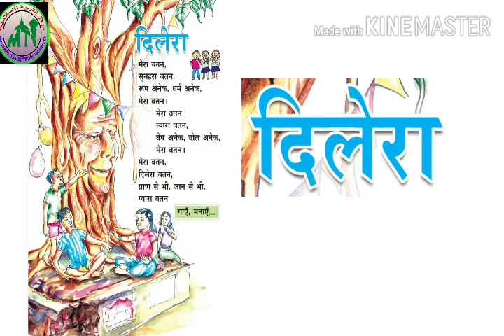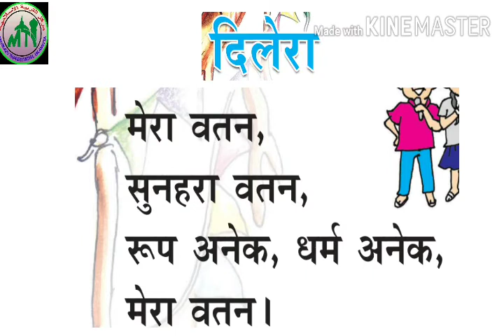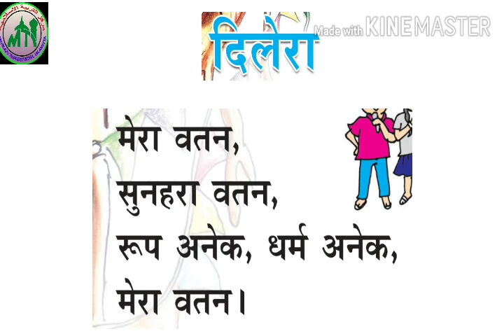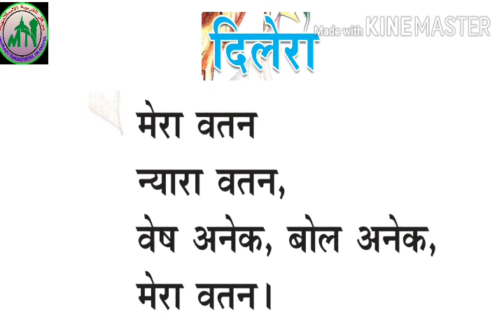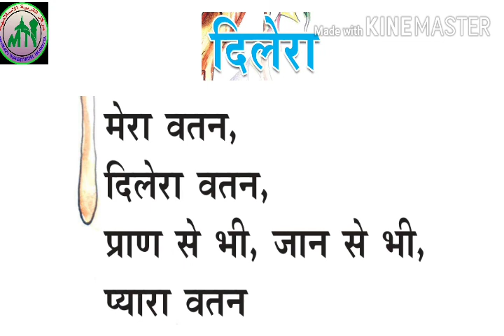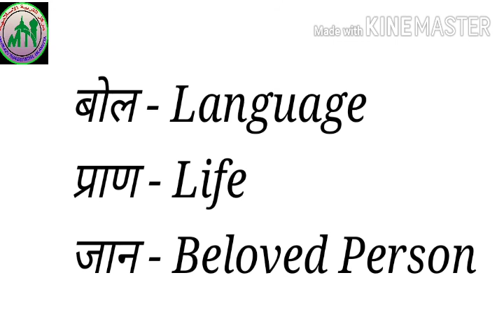V STD/ HINDI /PART 16/10/12/2020/MARKAZ ENGLISH SCHOOL/ ENGLISH MEDIUM/